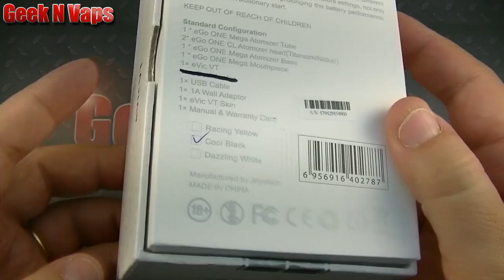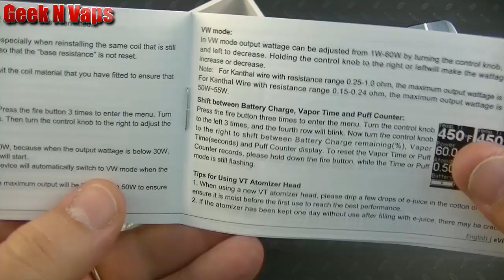Review de l'eVic-VT de Joyetech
Bravant la canicule voici la review du dernier mod de chez Joyetech, l'eVic-VT.